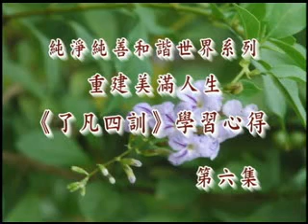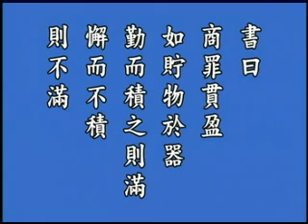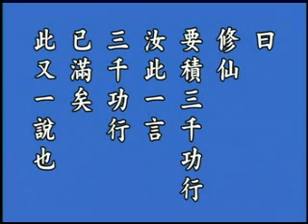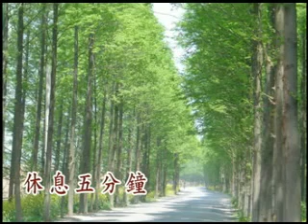鍾茂森博士《重建美滿人生《了凡四訓》學習心得》 06a